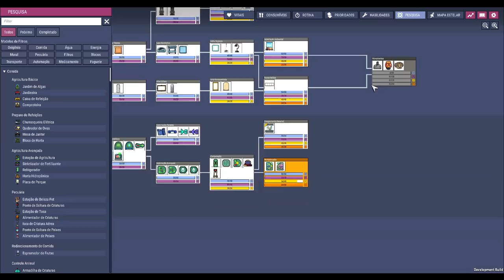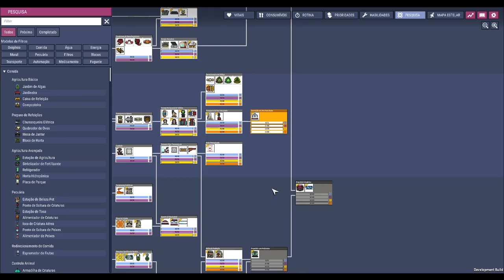☢️🌿Oxygen not Included - Trajes a Jato e o "airlock" mais rápido e barato sem debuff. EP33